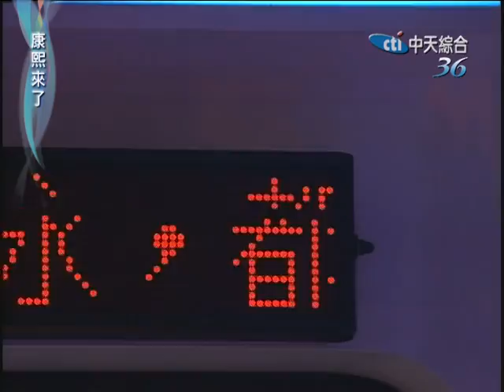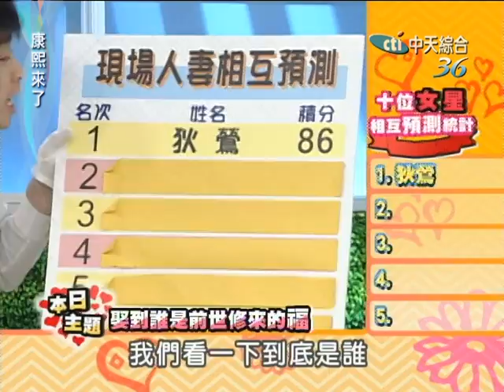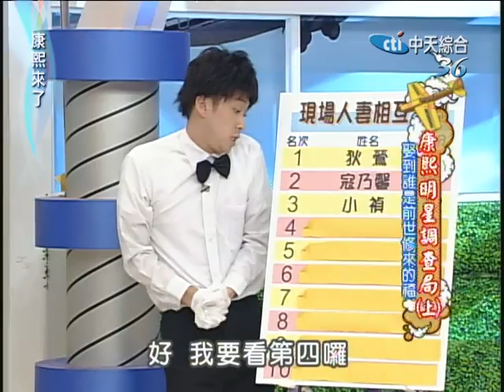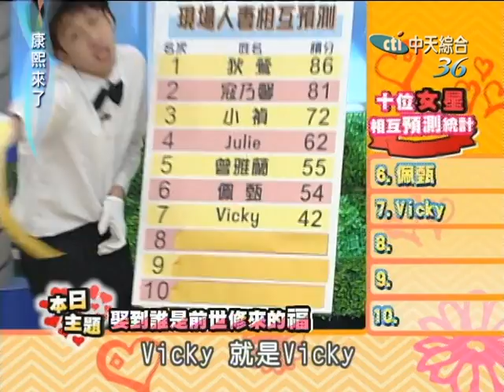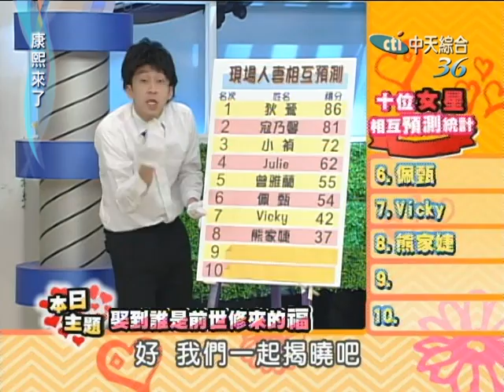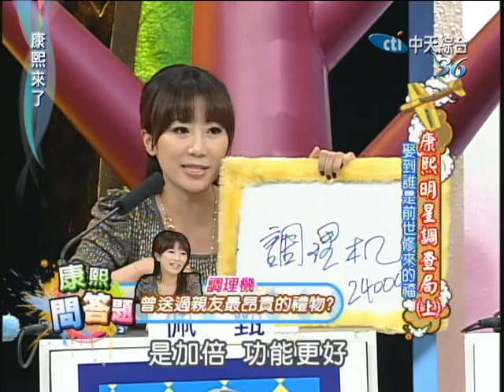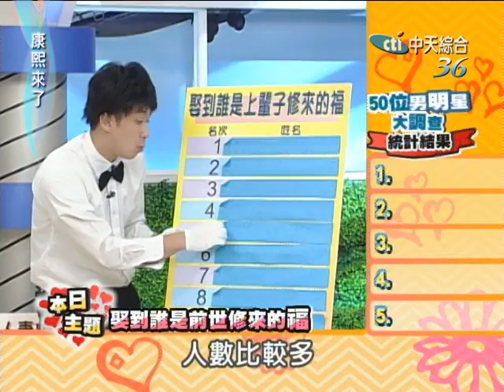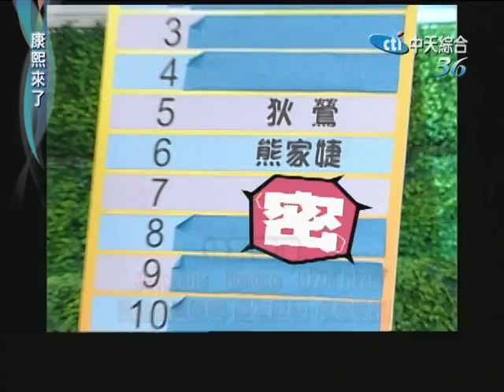2010.10.12 康熙來了完整版 康熙明星調查局(上) 娶到誰是前世修來的福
來賓：狄鶯、小禎、佩甄、熊家婕、Vicky、Julie、Kelly、曾雅蘭、寇乃馨、賴芊合